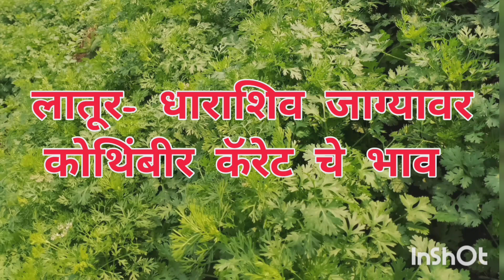🔴13 May 2023| नागपूर कोथिंबीर दरात मोठी वाढ/आजचे कोथिंबीर बाजार भाव/ajahc kothimbir bajar bhav today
13 मे महाराष्ट्र कोथिंबीर बाजार भाव
कोथिंबीरचे_ भाव_ आजचे
आजचे_ कोथिंबीर_ बाजार_ भाव
आजचे _कोथिंबीर_ मार्केट _भाव
आजचे _कोथिंबीर_ भाव
आजचे _कोथिंबीर_ रुपये
आजचे _कोथिंबीर _लिलाव
आजचे _कोथिंबीर_ रेट
आजचे _कोथिंबीर _मार्केट
1) पुणे कोथिंबीर बाजार भाव आजचे
2) मुंबई कोथिंबीर बाजार भाव आजचा
3) नागपूर कोथिंबीर बाजार भाव
4) नाशिक कोथिंबीरचे भाव
5) बार्शी कोथिंबीर बाजार भाव
6) सोलापूर कोथिंबीर बाजार भाव
7) धाराशिव कोथिंबीर बाजार भाव
8) हैदराबाद कोथिंबीर मार्केट
9) नारायणगाव - कोथिंबीर बाजार भाव
10) लातूर कोथिंबीर बाजार भाव आजचे
11) पाठन कोथिंबीर बाजार भाव
12) महाराष्ट्र कोथिंबीर बाजार भाव आजचे
13) लातूर - धाराशिव कोथिंबीर जाग्यावर कॅरेट भाव
14) कोथिंबीर बाजार भाव
आजचा कोथिंबीर भाव
ajahc kothimbir bajar bhav today
ajahc kothimbir bhav toda
कोथिंबीर लागवड संपूर्ण माहिती
कोथिंबीर भाव
उन्हाळी कोथिंबीर लागवड
कोथिंबीर लागवड संपूर्ण माहिती खत व्यवस्थापन कसे
कोथिंबीर वाढीसाठी उपाय